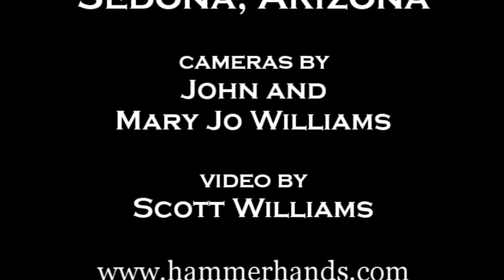'Scully's Reel' in Sedona, Arizona on the hammered dulcimer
HammerHands plays the Irish 'Scully's Reel' in Sedona, Arizona on the hammered dulcimer.